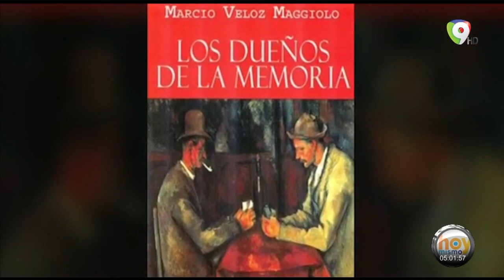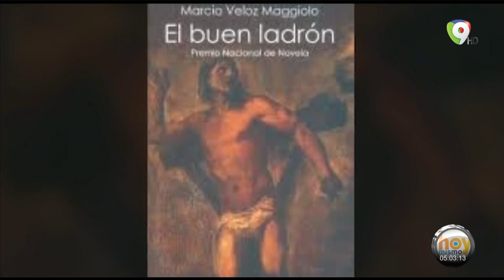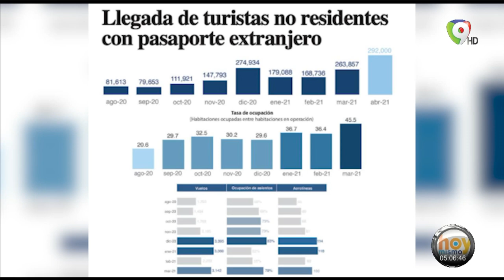Resumen Informativo lunes 12ABR | Hoy Mismo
En el ResumenInformativo del lunes 12ABR en HoyMismo por ColorVisión, destacan las siguientes noticias: PLD tiene 7 candidatos a la presidencia; Duelo nacional por fallecimiento del escritor dominicano Marcio Veloz Maggiolo; Presidente Abinader visitará instalaciones del Parque Industrial de SDO; Incrementa llegada de turistas no residentes con pasaporte extranjero; Aparatoso accidente deja cuatro fallecidos; Cerca de 300 personas han fallecido por alcohol adulterado desde marzo 2020.